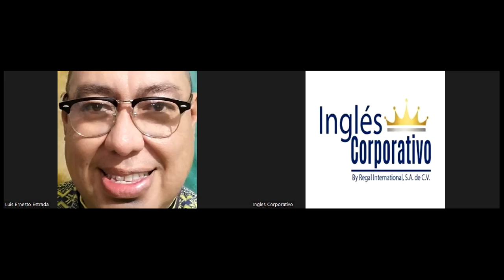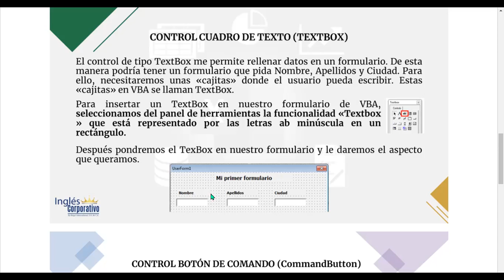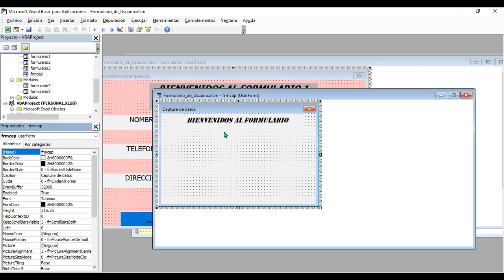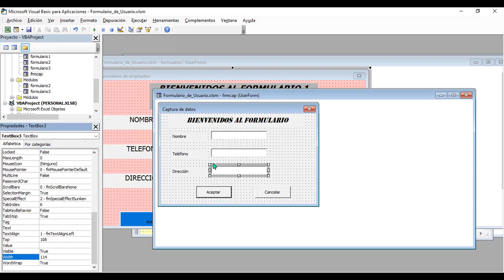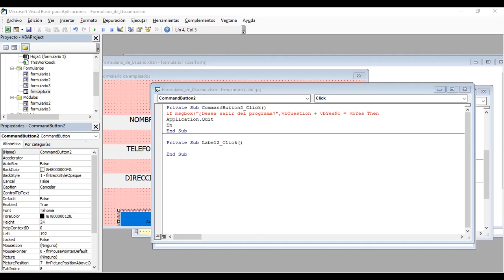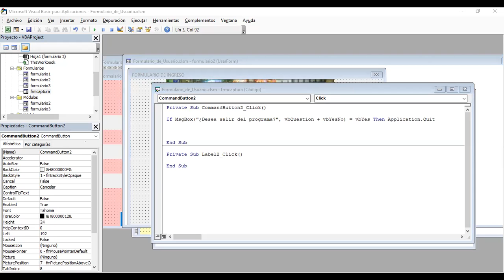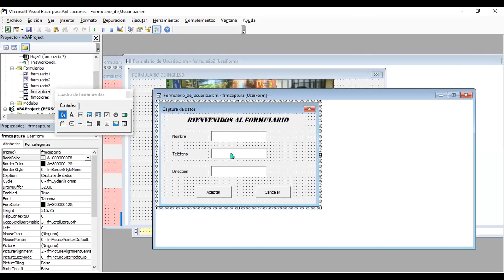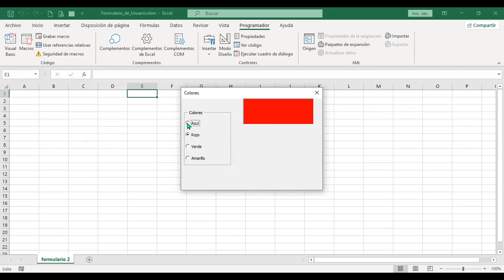Inglés Corporativo – Sesión #14 - Formularios en VBA